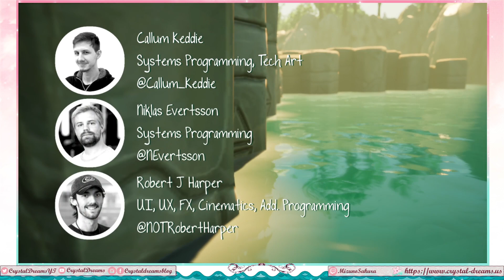Kinoko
This was really pretty. I really love the creature design/modeling. They all look super cute.